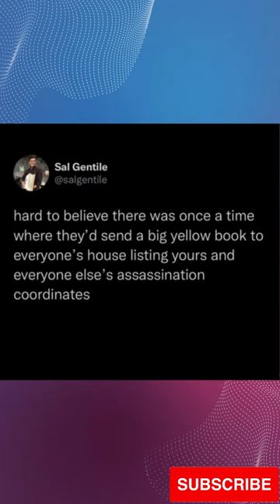Viral Meme Vault: The Coolest Internet Memes Compilation!